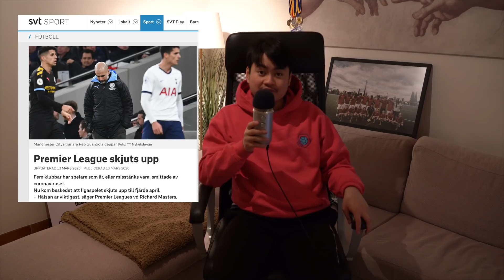Fotbolls-EM 2020 inställt: Flyttas till 2021- Förklarar varför